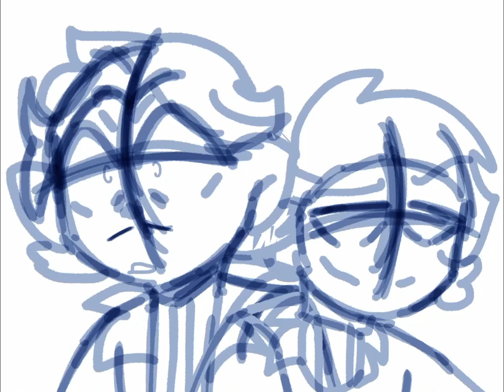Scene Redraw - MonkieKid - Speed Paint - (mayor & syntax)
Song: labyrinth

   Hello! Sorry that I haven’t posted in like a month, yes ive done alot of drawings recently but also im some what to lazy to post them and also sick of finding songs for it Lol